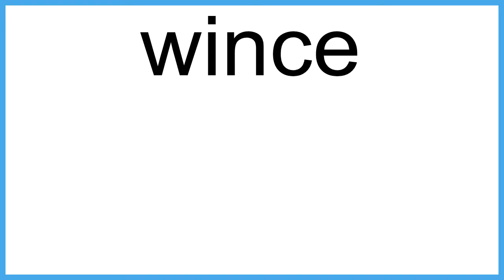wince meaning | Vocabulary for Kids | Children's Dictionary | Learn English Vocabulary